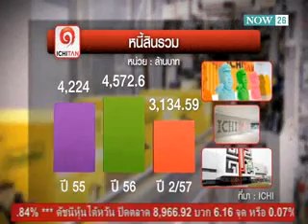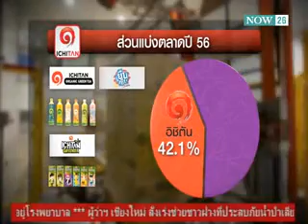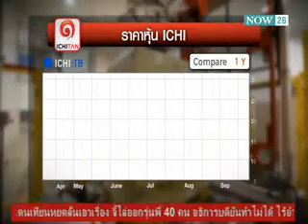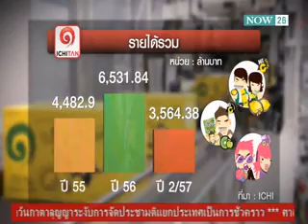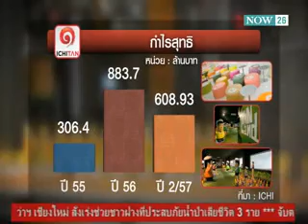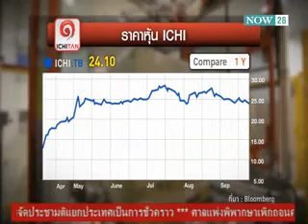การเติบโต'หุ้นอิชิตัน'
Corporate Insight : การเติบโตของหุ้นอิชิตัน พูดคุย "ตัน ภาสกรนที" ประธานกรรมการบริหาร บมจ. อิชิตัน กรุ๊ป "NOW26" 30-9-57